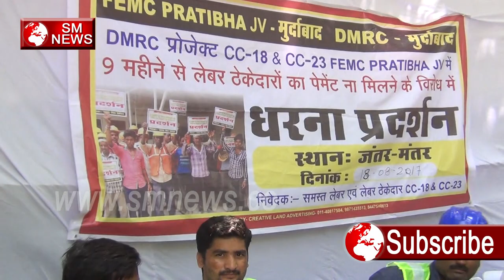DMRC (Delhi Metro Rail Corporation) के लोगो को नहीं मिल रही सैलरी